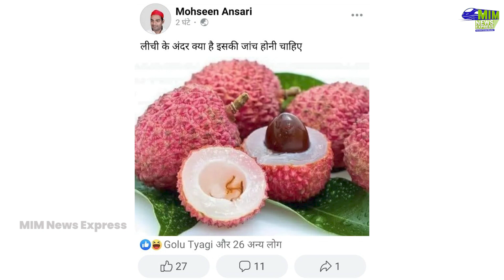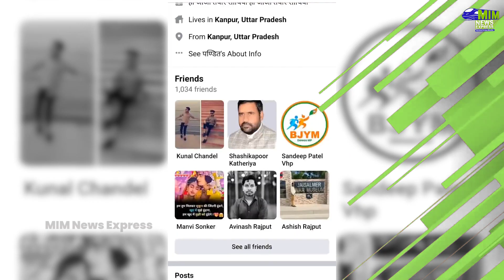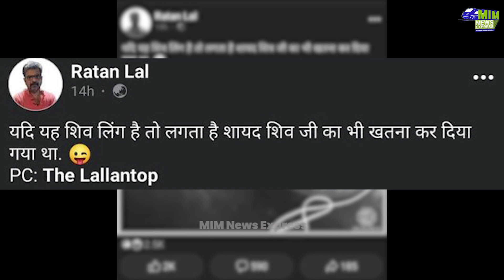लीची की तस्वीर शेयर करने पर Muslim व्यक्ति की हुई गिरफ्तारी | SPA Party | Mohsin Ansari | Shivling